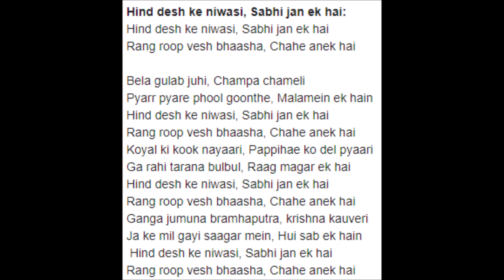HIND DESH KE NIVASI - Patriotic song